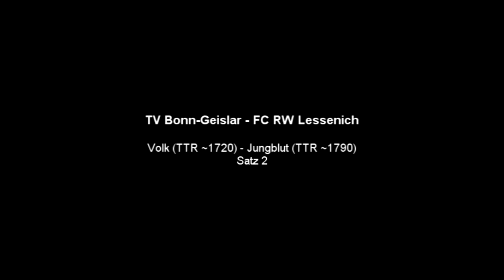TV Bonn-Geislar - FC RW Lessenich, Volk - Jungblut, Satz 2